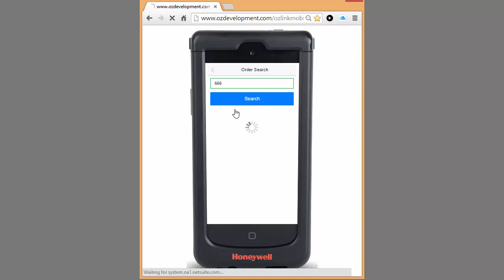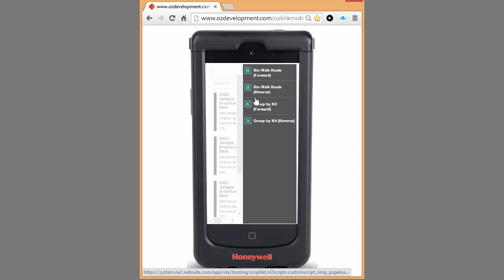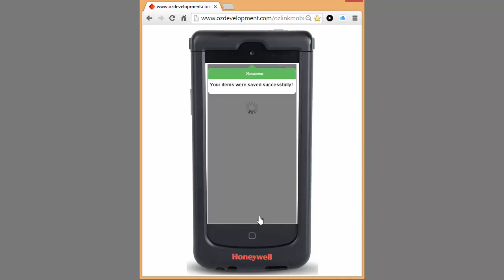Sales Order Picking with Kits in NetSuite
See how to pick a sales order in NetSuite using a bar code scanner.  This sales order contains a kit.